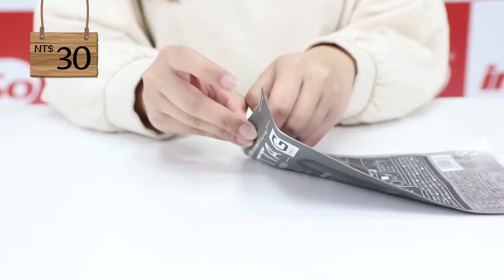UNBOXING ALAT PELINDUNG DIRI DARI VIRUS CORONA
Sobat IndoGo, di episode K-TER (Kardus TERhemat ala IndoGo) kali ini Mila bakalan UNBOXING sekaligus mereview berbagai alat kesehatan yang wajib kalian punya yang tersedia di IndoGo.

Selain berkualitas, barang-barang yang akan direview oleh Mila ini tentunya dijual dengan harga miring yang dapat segera dipesan di IndoGo. Yuk segera ditonton!

List Produk:
Masker Scuba – NT$ 30
Sarung Masker – NT$ 15
Kalung Masker – NT$ 80
Hand Sanitizer– NT$ 65
*Bisa dibeli satuan

Untuk Download aplikasi
silahkan klik link di bawah ini: